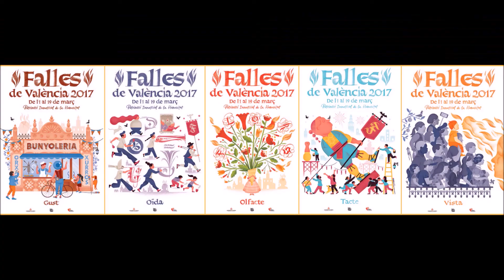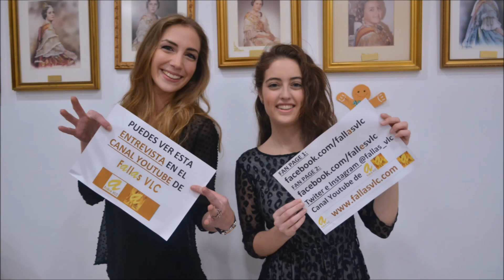Fallas VLC – Alicia Sáez - Entrevista a Rosa Castañeda Quiroga, Falla Hort de San Valer.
Fallas VLC –  Alicia Sáez - Entrevista a Rosa Castañeda Quiroga, Falla Hort de San Valer. Preseleccionada Infantil - Sector Quatre Carreres, el pasado viernes 30 de junio. Todas estas entrevistas no serían posible sin el patrocinio de Tejidos Dalila, Mi Fallera Ideal e Indumentaria Amparo y Paz. A todos ellos, gracias por su apoyo.